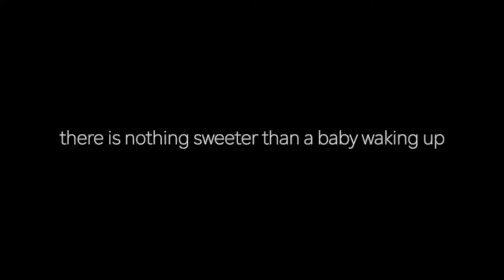6 MONTHS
how has a half of a year already gone? what in the world?